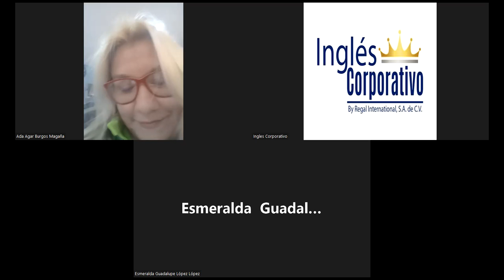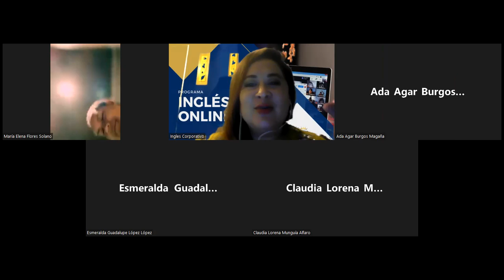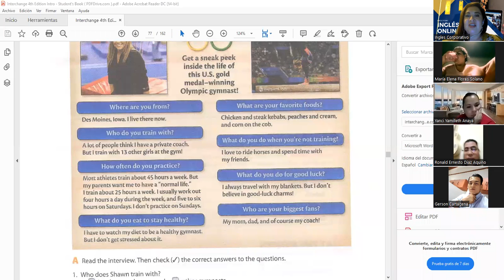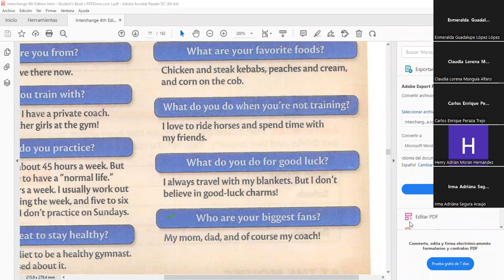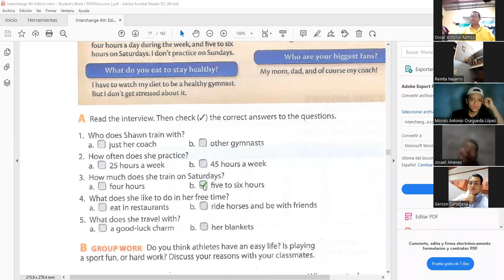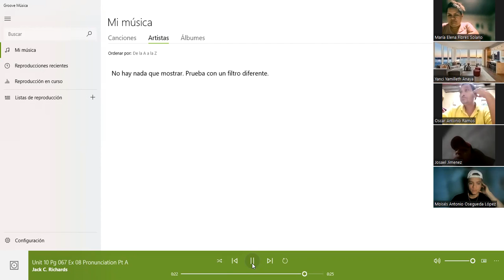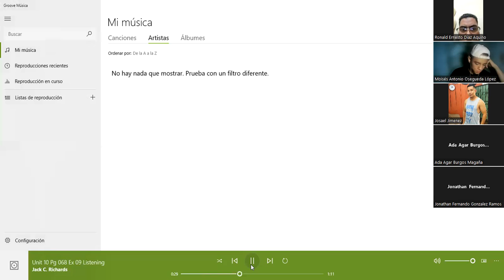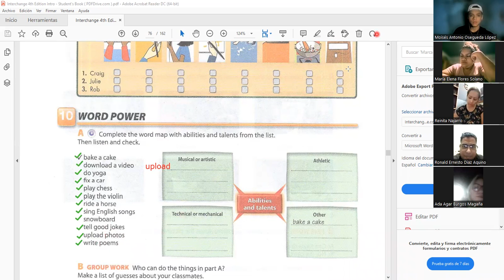Inglés Corporativo-7.27.2022- Can and Can´t.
By the end of this class you will learn to sound natural when using can and can’t.

Al final de esta clase ustedes aprenderán a sonar natural cuando usen “puedo” y “no puedo”.